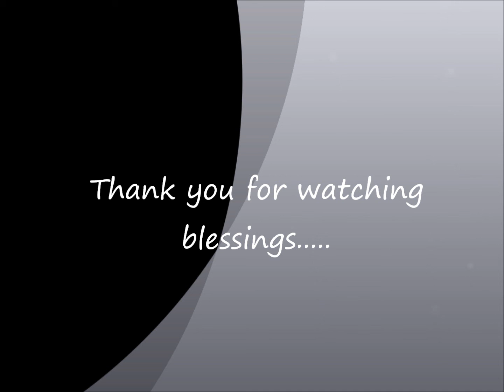Water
moods of water